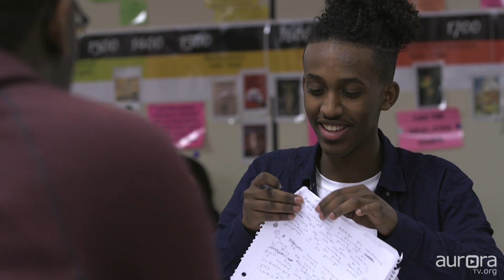Rangeview's Abel Negussie: A Doctor in the Making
AuroraTV segment on four APS students who earned acceptance into prestigious medical programs.